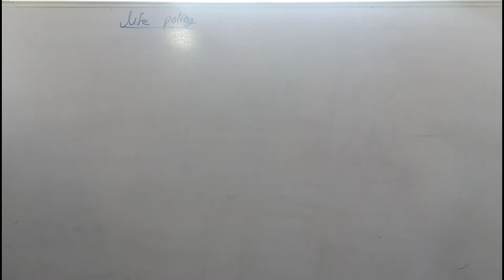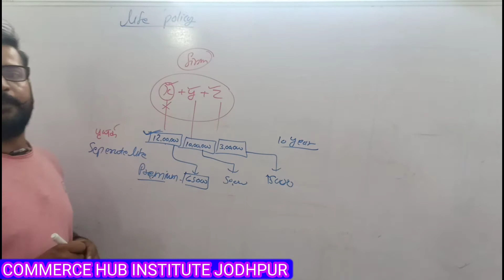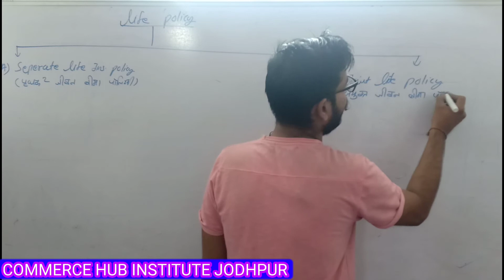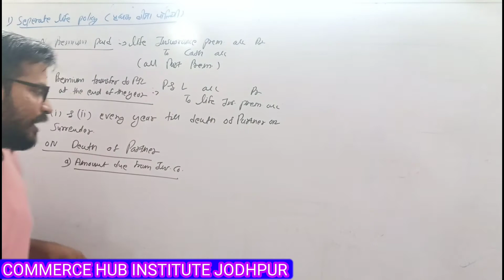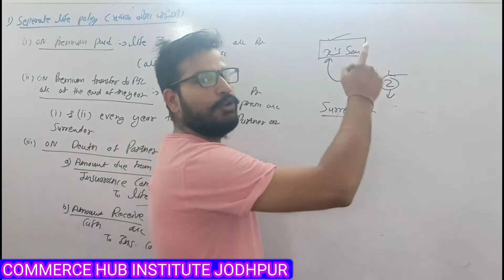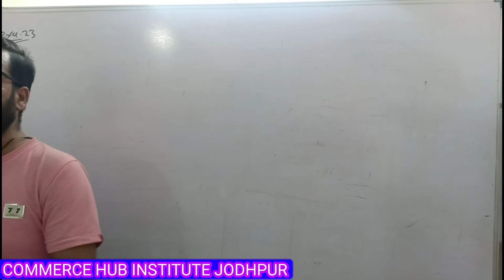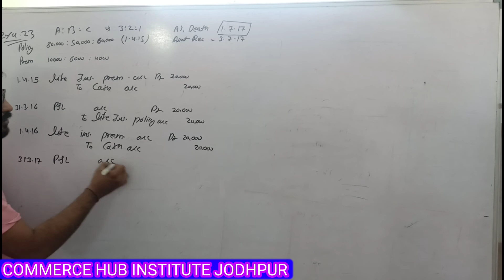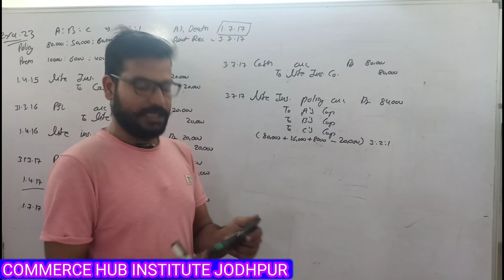#13, Retirement of Partner (साझेदार का अवकाश ग्रहण)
CLASS-12TH (ACCOUNT)
CHAPTER-RETIREMENT OF A PARTNER,
TOPIC- life insurance policy (seperate life insurance policy
free online classes provided by top commerce institute in jodhpur,
complete accountacy free classes,
COMMERCE HUB INSTITUTE JODHPUR,
it's all about commerce hub institute,
class -12th
stream-commerce
subject-account

TOPIC- adjustment of life insurance policy

retirement of a new partner,
what problems arise when partner retire from the firm,
adjustment of capital when retirement of a partner,
calculation of profit sharing ratio,
calculation of sacrifice ratio and gain ratio,
adjustment of Goodwill,
adjustment of undistributed profit,
adjustment of closing capital,

साझेदारी क्या होती है,
साझेदारी की आधारभूत संरचना,
साझेदारी किसे कहते हैं,
नए साझेदार के प्रवेश पर उत्पन्न समस्या,
नए साझेदार की पूंजी,
नया लाभ हानि अनुपात की गणना,
त्याग अनुपात की गणना,
साझेदार की निवृत्ति,
साझेदार का अवकाश ग्रहण,
साझेदार के अवकाश ग्रहण पर उत्पन्न समझाया,
ख्याति का समायोजन,
अवितरित लाभ- हानियो का बंटवारा,
अन्तिम पुंजी का समायोजन,
साझेदारी की परिभाषा,
साझेदारी का अर्थ,
साझेदारी की आवश्यकता,
साझेदारी की विशेषताएं,
साझेदारी के प्रकार,
भारतीय साझेदारी अधिनियम 1932,
साझेदारी संलेख,

हमारा उद्देश्य उन छात्रों को मुफ्त शिक्षा प्रदान करना है जो ट्यूशन की महंगी फीस नहीं पे कर सकते, हमारा उद्देश्य केवल मात्र कॉमर्स के बच्चोकी मदद करना है, इसलिए आप सभी से अनुरोध है की अपने सभी कॉमर्स मित्रो दोस्तो तथा रिश्तेदारों को ये चैनल का लिंक जरूर शेयर करे तथा हमारे चैनल को सब्सक्राइब व शेयर करे ताकि हमें मोटीवेशन मिलता रहे हो हम इसी प्रकार आपकी सेवा में तत्पर रहें, धन्यवाद।

We provide complete course of class 11, 12 , bcom, bba, mcom and juniour Accountant free of cost,
our biggest aim is to provide education to the students who are not afford the fee of tution or institutions,
our institute is one of the top commerce institute in jodhpur who provide free online classes on Youtube,
We provide,

ACCOUNT GURU VICKY SIR,

junior accountant salary,
junior accountant qualifications,
junior accountant duties and, responsibilities resume,
junior accountant skills,
accountant job qualification,
qualification for accountant,